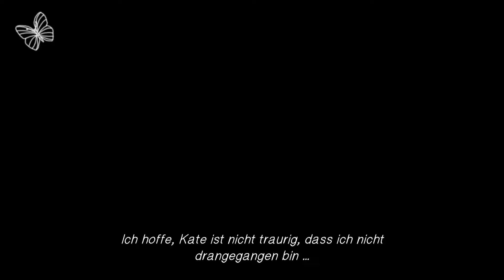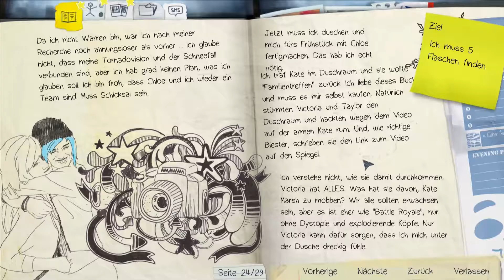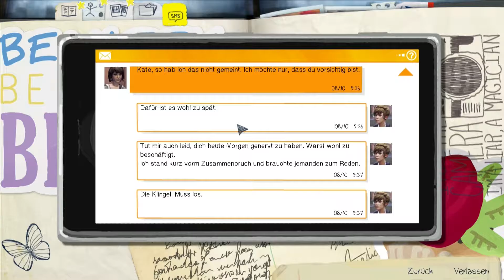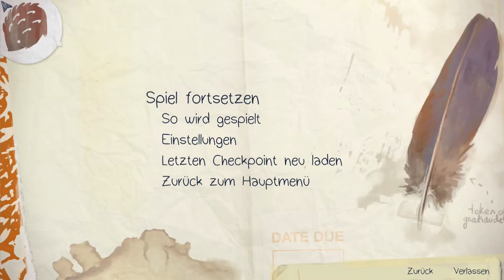Life is Strange #008 Dunkle Visionen |Deutsch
HI Ihr Videospielverrückten!
Sucht IHR eine vielzahl von Let`s Plays mit 3 Mongos dann seit ih hier genau richtig.

Hier erwartet dich Multiplayerchaos  und ruhige Singleplayerspiele aber auch Horror und Survivalgames.

Ich hoffe DIR gefällt unser Kanal.

Und natürlich viel Spaß mit den Videos :D